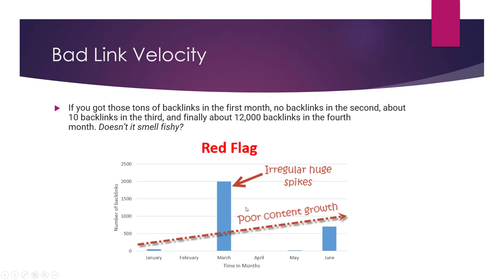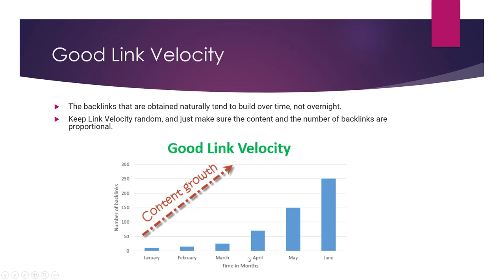What is Link Velocity in SEO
Link velocity in SEO refers to the rate at which new links are acquired by a website over a specific period of time. This can be a useful metric for SEO purposes because it can provide insight into the growth and popularity of a website, as well as its overall link-building strategy.

There are several different factors that can impact link velocity, including the overall quality and quantity of the links being acquired, as well as the type of links being acquired. For example, a website that is acquiring a large number of high-quality, relevant links at a faster rate may be perceived as more authoritative and trustworthy by search engines, which could have a positive impact on the website's ranking in search results.

There are several different ways that link velocity can be measured, including:

Absolute link velocity: This is a measure of the total number of new links acquired by a website over a specific period of time.

Relative link velocity: This is a measure of the percentage change in the total number of new links acquired by a website over a specific period of time.

Domain link velocity: This is a measure of the total number of new links acquired by a specific domain over a specific period of time.

Page link velocity: This is a measure of the total number of new links acquired by a specific page on a website over a specific period of time.

Link velocity is just one factor that search engines consider when ranking websites in search results, and it is important to remember that there is no "correct" link velocity that all websites should aim for. Instead, the ideal link velocity for a particular website will depend on a variety of factors, including the nature of the website's content, the target audience, and the overall goals of the website.

💥💥Vieo Chapters💥💥
00:00 Universal SEO Tool
00:48 Building Dofollow Comment Backlink
03:50 Building Dofollow Forum Backlinks
14:32 Ending